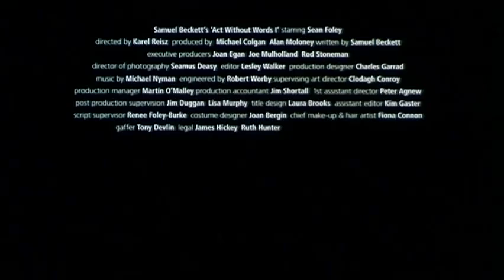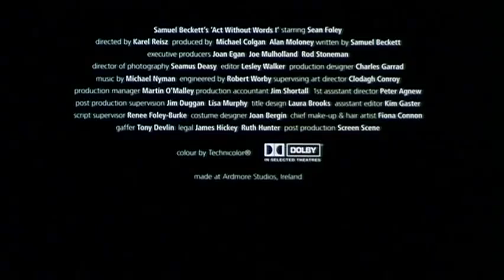Samuel Beckett Act Without Words I HIGH